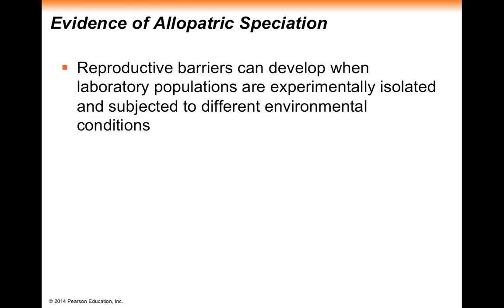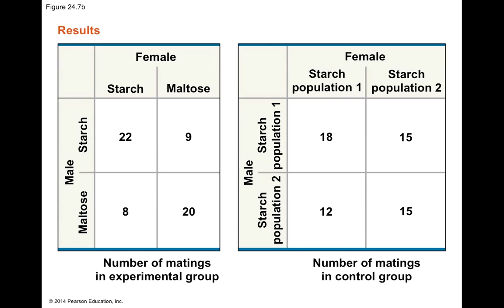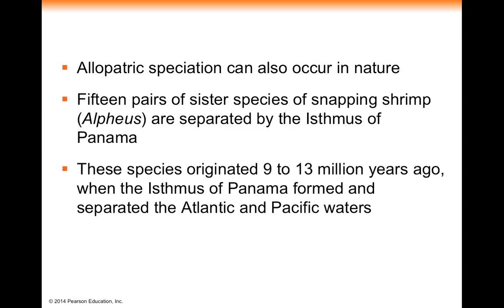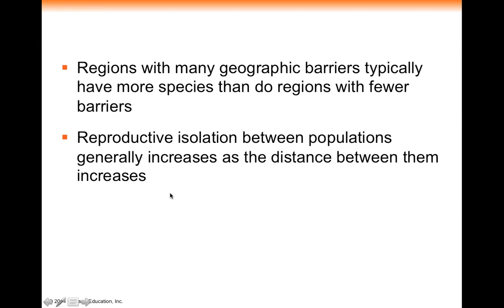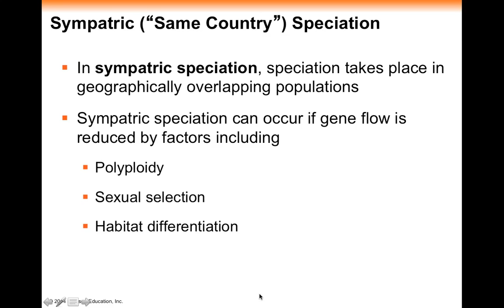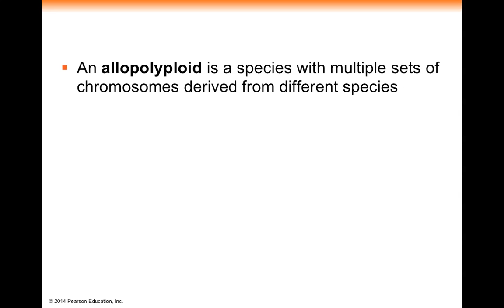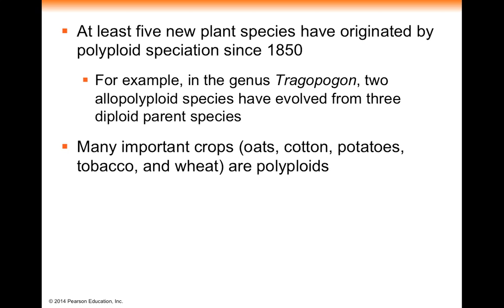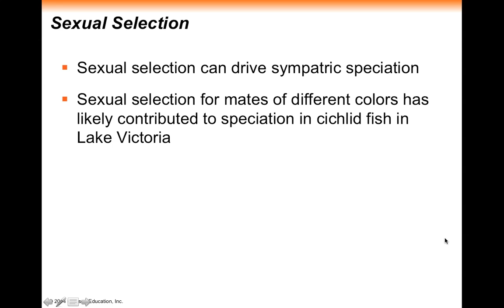Ch24OoS3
Part 3 of Chapter 24: Origin of Species